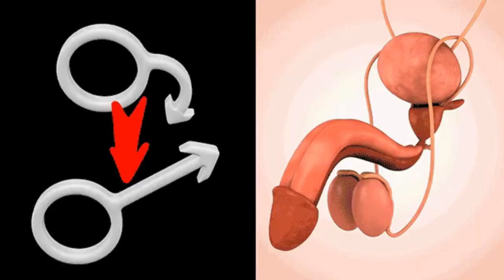Lost Erection? Fix it NOW!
If you've been having trouble keeping an erection during sex, you're not the only one. This problem can happen for many reasons, like stress, bad experiences, or habits like watching too much porn. The main thing to do is to stop putting too much pressure on yourself and learn to relax. By focusing more on your connection with your partner and less on how you perform, you can get back in control.

But if you want a quick and natural solution, you should try The Purple Hardening Tonic. This amazing tonic is completely natural and can boost your sex drive, give you strong erections whenever you want, and increase your stamina without needing pills, injections, or intense workouts. Just drink this tasty tonic once a day, and you'll notice incredible results in bed.

Stop worrying and start enjoying your sex life again. Try this home remedy tonight and feel the difference right away!